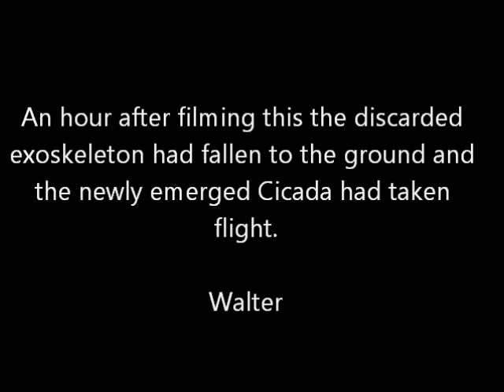Dogday Harvestfly 'Cicada' (Tibicen canicularis) molting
Shot on July 27th, 2011 in my backyard, Toronto, Ontario, CANADA.

The name Dogday comes from the fact that these Cicadas emerge from the ground during the hottest time of the year, the dog days of summer.